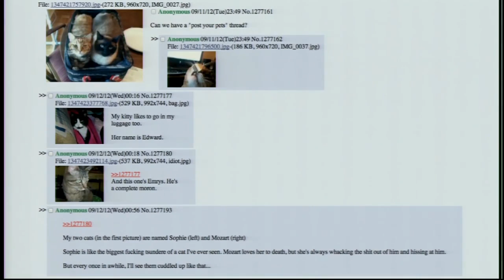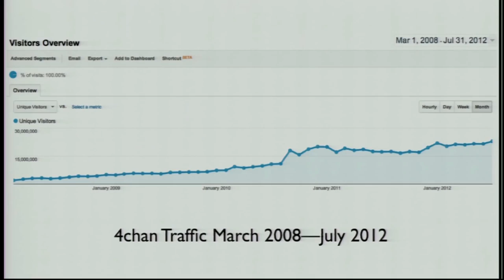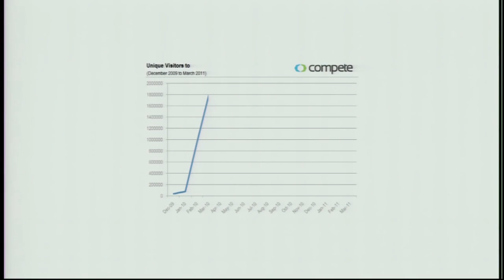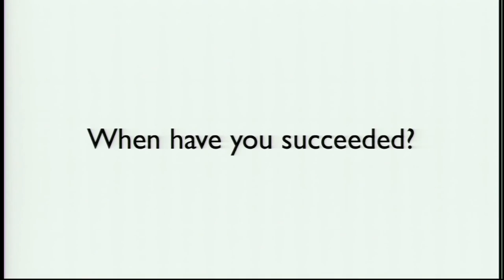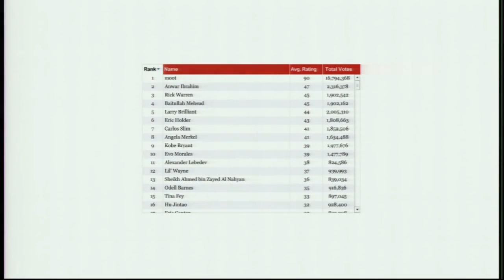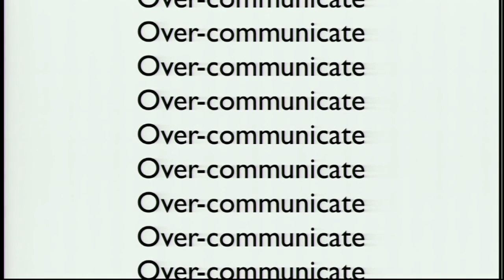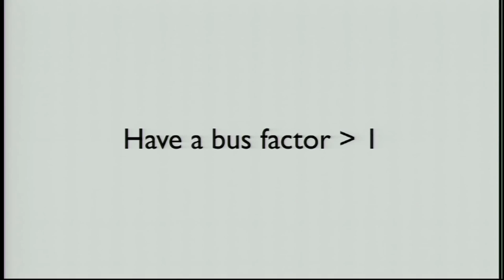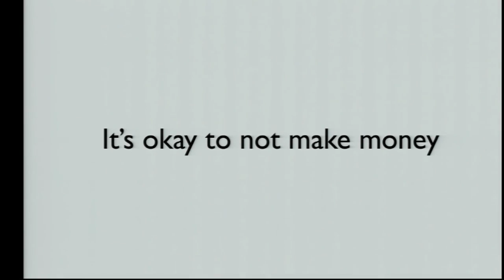Chris Poole, Canvas 4chan XOXO Festival 2012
- free tutorial videos that teach game development, programming, SQL, and other technical skills

- free cult movies including classics like Reefer Madness, Carnival of Souls, and The Little Shop of Horrors

- growing library of free audio books including classic authors like Mark Twain and classic works like Pride and Predjuce

- 1 million+ real contracts from Fortune 500 companies

- 3 million+ judicial opinions and court decisions from United States courts

- 100,000+ judicial opinions from Hong Kong courts in English and Chinese.

- 200,000+ judicial opinions and administrative rulings from India in English

- full text of the entire U.S. code of laws from 1994 to the present

- full text of US state law codes and administrative regulations

- business and legal course for game developers from the start of your indie studio to the release of your game

- business and legal course for programmers and app developers to start their own studios or freelancing career